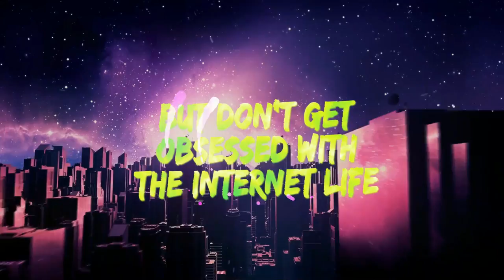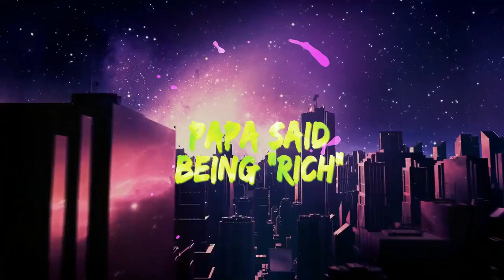Raphael Jamrock - Cooler (Featuring Roshan Jamrock)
Music Production
Title: Cooler
Artiste: Raphael Jamrock
Produced, Composed & Arranged by: Roshan Jamrock
Lyricist: Raphael Jamrock & Roshan Jamrock
Synth: Roshan Jamrock
Publisher: Big Lion Enterprise
Recording Engineer: Illegal
Mixing & Mastering: Highthash

Follow Raphael Jamrock!

Follow Roshan Jamrock!